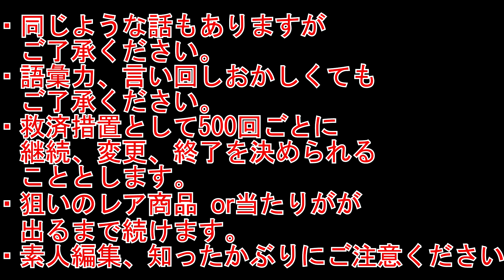♪～♪ザ☆チョコボールチャレンジ202～曲が、曲が！！～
今日もチョボって行くよ♪
テロップさんです！！
200回まで来たので曲を！！
←前回チョコボール動画はこちらから
⇒次回チョコボール動画はこちらから